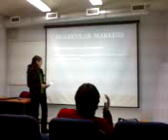MOLECULAR MARKERS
Carla Corrotea's introduction